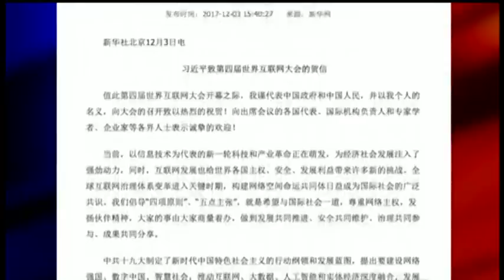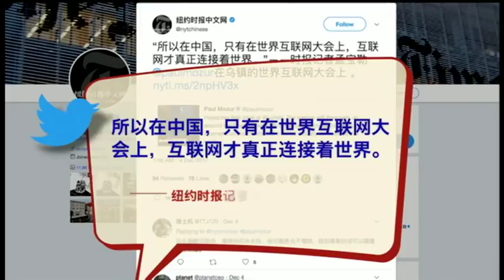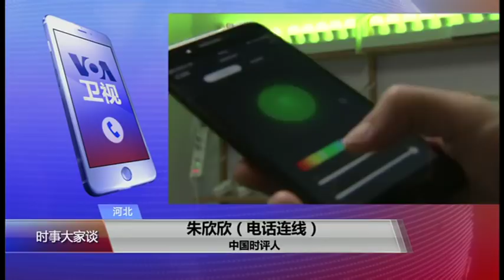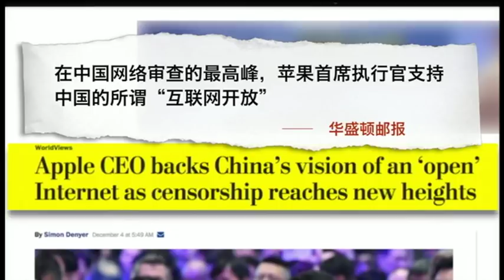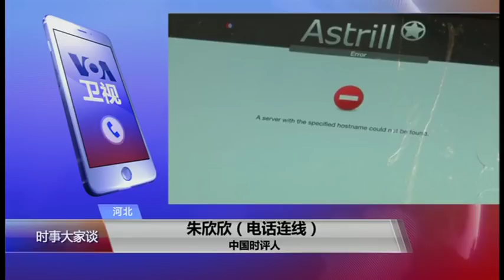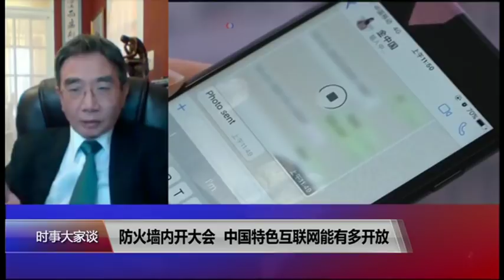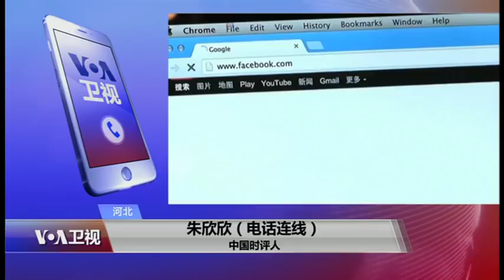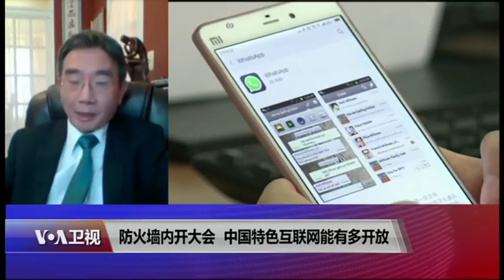时事大家谈：防火墙内开大会，中国特色互联网能有多开放？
由中国政府主办的第四届“世界互联网大会”今天在乌镇闭幕，签下130亿人民币的项目合约，中国官媒报道，此次会议成果丰硕，包括苹果、谷歌等西方科技巨头的首席执行官都首次与会，但似乎仍无法掩盖中国网民和世界对这场大会可信度的批评。中国国家主席习近平在致大会贺信中说，“中国对外开放的大门不会关闭，只会越开越大”，作为全球互联网自由度倒数第一的国家，中国要如何向世界互联网敞开大门？西方科技公司是否会继续向中国的审查制度磕头？